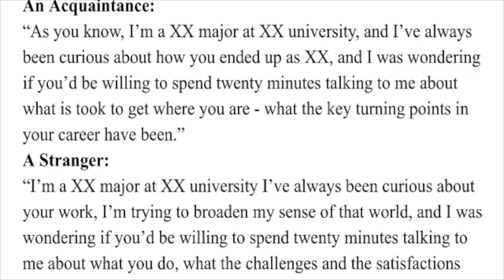Innovative Example of a Professor Using Streamlabs to Teach Virtually